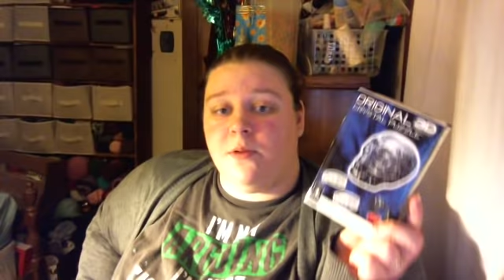episode 103: WIPs and FOs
links

my links